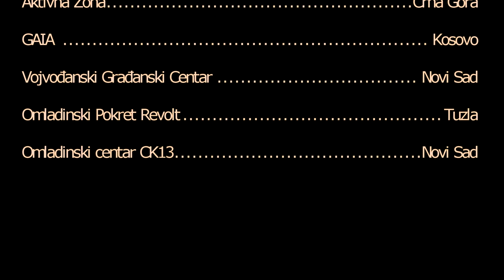Okrugli sto o politikama neprijateljstva (Fesitval samoorganizovanja)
U okviru Festivala samoorganizovanja 2021 održana je i tribina posvećena politikama neprijateljstva, nasilju koje izaziva nacionalizam i borbi protiv ove društvene pojave. U diskusiji su učestvovali Mevlude Skuroshi iz organizacije GAIA Kosovo, Miloš Marković iz Aktivne Zone sa Cetinja, Edna Sadiković iz Omladinskog Pokreta Revolt iz Tuzle, zatim Željko Stanetić iz Vojvođanskog građanskog centra iz Novog Sada, kao i Đorđe Majstorović iz Omladinskog centra CK13. Moderatorka je bila Laura Pejak iz Infoteke CK13.